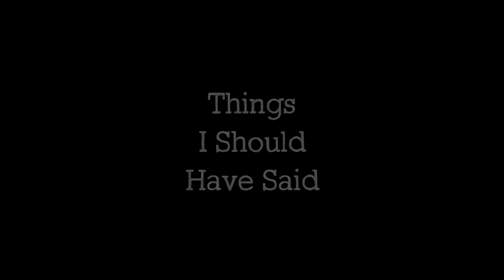Louis York "Things I Should've Said" | @brianfriedman Choreography | LV8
Things I Should've Said - Louis York - Choreography by Brian Friedman
LV8 Dance Studio December 2015

Featuring: Camren Bicondova, Judson Emery, Renee Baldwin, Simrin Player, Abby Lett, Chris Tsattalios, Anthony Westlake, Morgan Geraghty, Samantha Long, Sean Lew, Kaycee Rice & Bailee Sok

Fashion by @BrianSaysBFree

Follow everywhere @BrianFriedman

Join the Bfree Movement